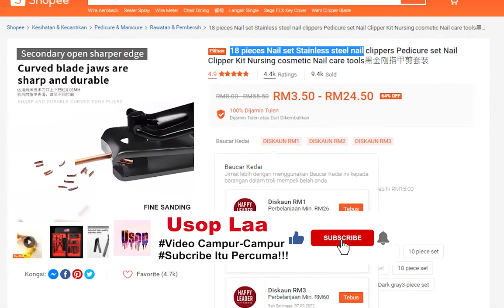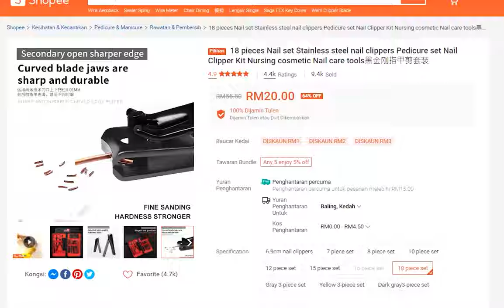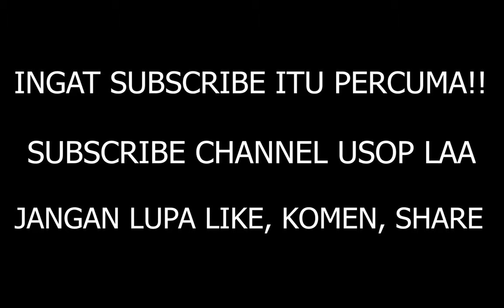Nail set Stainless steel!!! BARANG MURAH BERGUNA PART 35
Produk = 18 pieces Nail set Stainless steel nail clippers Pedicure set Nail Clipper Kit Nursing cosmetic Nail care tools